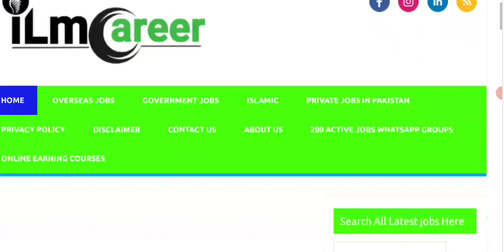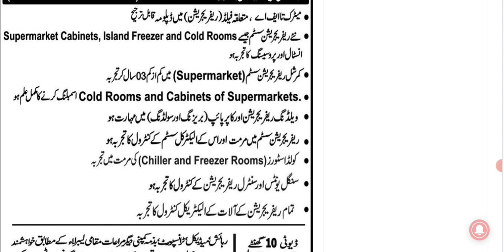Al othaim Mall jobs in saudi arabia for freshers 2023